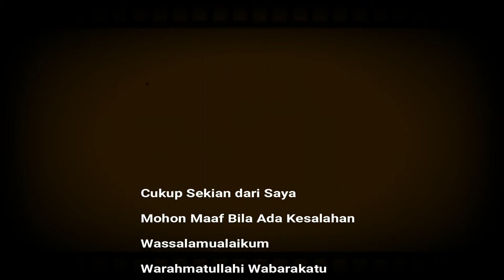Asal-Usul Terkenalnya Peuyeum Bandung